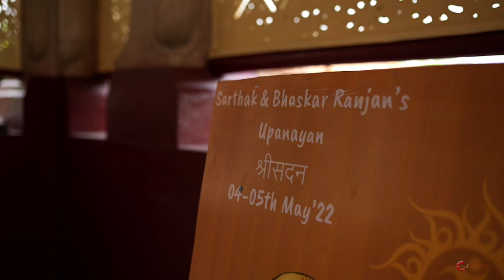Upnayan teaser video of my son Sarthak Ranjan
Upnayan/ Yagyopaveet/ Janeu/ Sacred thread ceremony is a rite of passage for any child born in a Bramhan family when he attains 9 years of age or more. After this ceremony the child officially becomes a Bramhan and attains the right to recite the gayatri mantra and perform the daily Sandhya rituals. Sarthak's Upnayan function was held between 02nd to 06th of May 2022 (yes it was a 5 day function! ) at my native place Riga in district Sitamarhi in Bihar (India). The function was attended by roughly 700 people and consisted of Vedic rituals that took place over the 5 days. These are some of the images associated with the ritual.